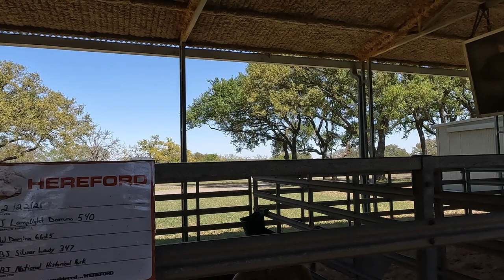Lyndon B Johnson (LBJ) National Historic Park in Stonewall Texas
Take a trip to Stonewall, Texas to see the Lyndon B Johnson National Historic Site.  This driving tour provides a visual biography of the 36th President's upbringing and history.  This would be a great little educational trip to take with family.

0:00 Introduction
0:05 Overview
0:49 Junction School
1:28 Reconstructed Birthplace
2:33 Family Cemetery
3:09 Johnson Farmhouse
4:03 Hereford Cattle
4:19 Show Barn
5:02 Air Force 1 1/2
5:43 Airplane Hangar
6:17 Secret Service Post
6:36 Texas Whitehouse